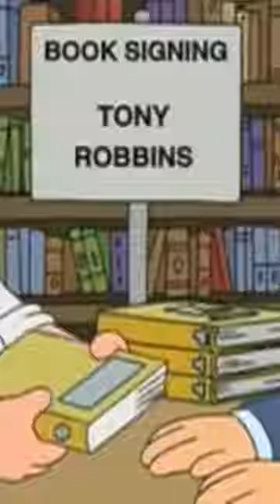Tony Robbins HUNGRY